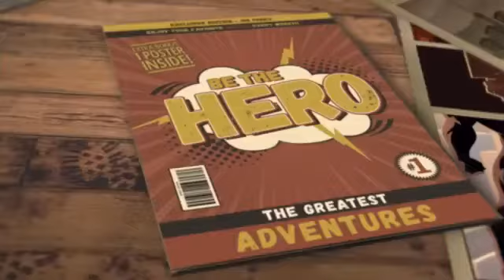Produce Hyomin 52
Tom Thumb &  Marvel Comics Finest brings you his latest mini book. Enter Tom Thumbs Produce Hyomin 52. In our short story "Queendom Come" Hyomin puts out the call for the best of the rest to "Produce Hyomin 52". Whom will she pick?